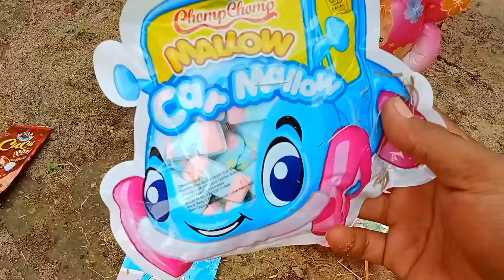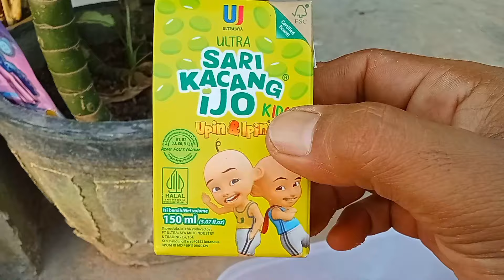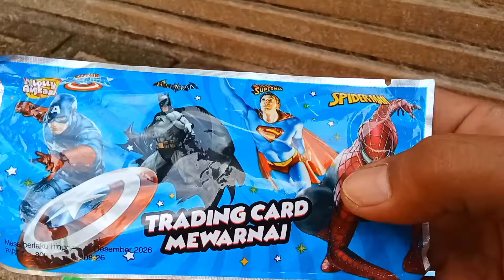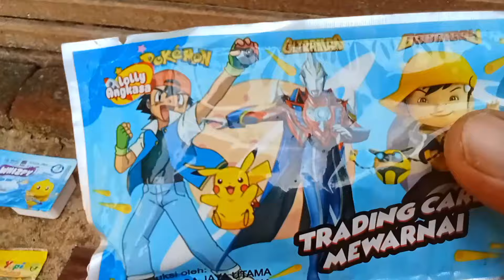Hunting Es Krim Permen yupy Masakan Dokteran Doraemon Upin Ipin Boboiboy Ikan Koi Bebek Kucing